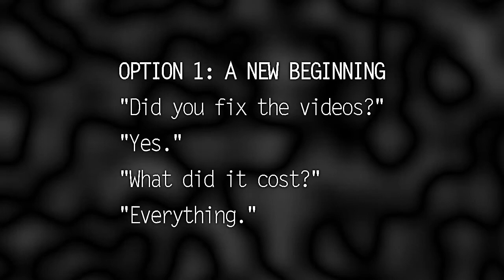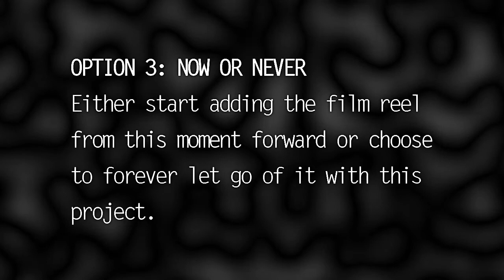LOST IN VIVO #18 │ A Short-Lived Intermission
"FEAR OF THE UNKNOWN IS THE GREATEST FEAR OF ALL..."

This is the story of a young, mildly disturbed individual and their service dog. One day, during a terrible storm, the poor thing is washed away and forced down a broken sewer drain. Refusing to just let their companion be lost forever, the owner immediately enters the nearest sewer entrance to find it. However, there seems to be something lurking within the depths of the world below - a dreadful nightmare of psychological torment...

"Lost in Vivo" happens to be psychological horror game of violence, suggestive themes and scary imagery. Developed by a single person, Akuma Kira, "Lost in Vivo" aims to deliver a terrifying experience of mental suffering, creating its madness through incomprehensible dread instead of silly, overused clichés known by everybody. Inspired by the much beloved "Silent Hill" series, you will never truly know what to expect around the next corner of the depths. How far are you willing to plunge, deeper and deeper into a world of shadows that should not exist? Will there be a way back out of this hell? Can our precious service dog even be found at all? With intense atmosphere, hidden secrets, multiple endings, and an adorable pet to save, "Lost in Vivo" delivers all you need to receive an unforgettable experience. Join me, ladies and gentlemen, and together we shall try our very best to endure the challenges ahead...